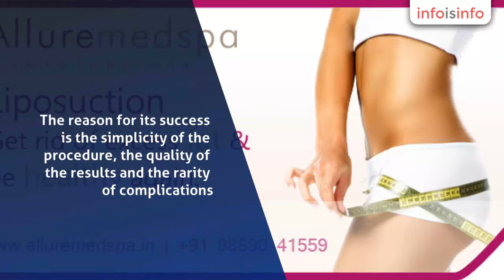Liposuction in Mumbai - Liposuction Mumbai - InfoIsInfo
Liposuction Mumbai, Liposuction in Mumbai.

Liposuction is one of the most commonly performed cosmetic procedures that provides instantly gratifying results in body sculpting. The reason for its success is the

simplicity of the procedure, the quality of the results and the rarity of complications. Any further questions you may have regarding liposuction have been discussed below.

There are many techniques used to perform liposuction, including tumescent, super wet, vaser, laser, dry, ultrasonic techniques. Whatever technique you choose, here are a

few general queries regarding the procedure, that may have been on your mind.
Liposuction Surgery Costs

By Top Weight Loss Surgeons in India, Request A Free Quote Now!